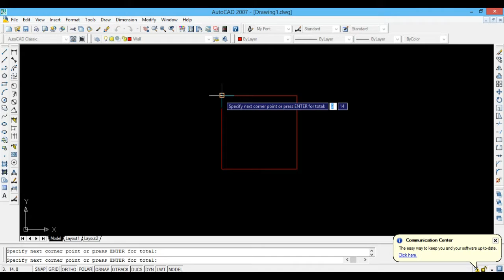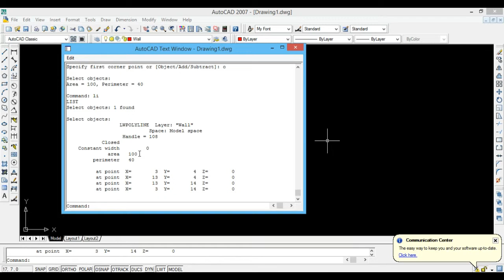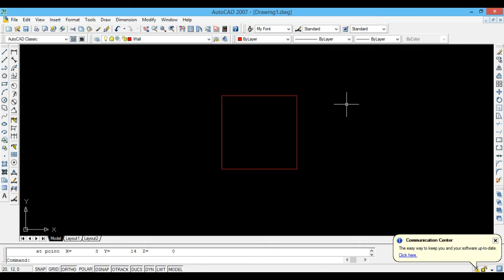AutoCAD 2007 TUTORIALS -40- Distance, Area, and List